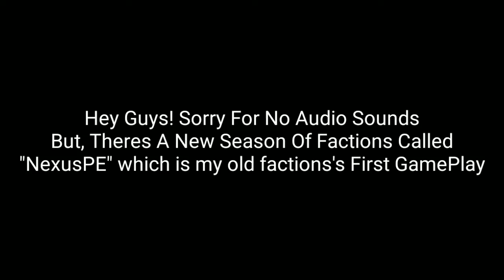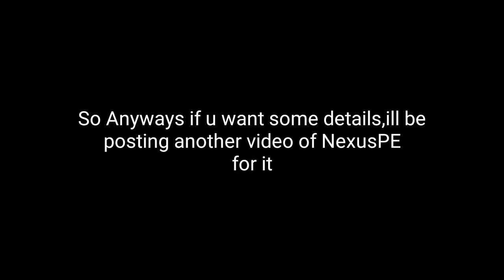MCPE| NEXUSPE: New Season!!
IP: hub.nexuspe.net

If U Comment "NEXUS" Ill give u free kits
on the server!!